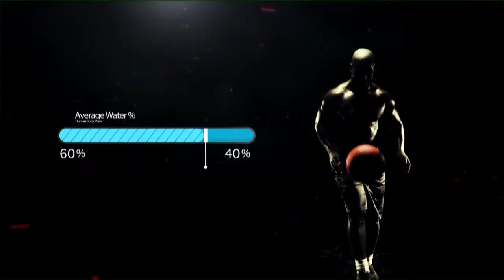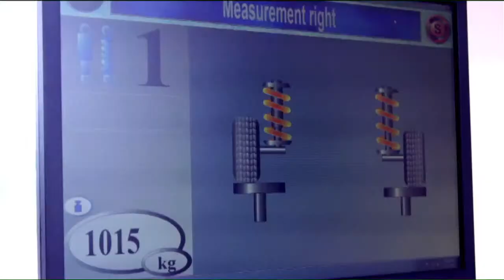Abranaa So With Okatakyie Afrifa Mensah | Saturday 30th April 2022.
Okatakyie Afrifa Mensah